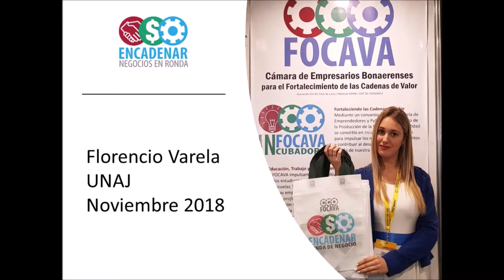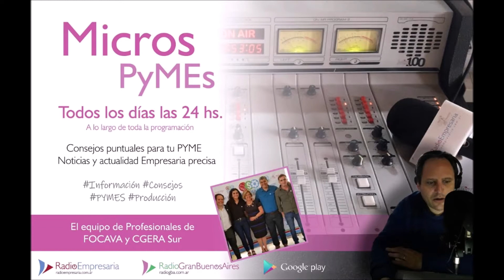Entrevista Walter Barraza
Radio Empresaria en el programa Sentires (9-8-2019) Conducido por Valeria Swoboda, entrevista al Sr. Walter Barraza, representante de las comunidades originarias de Santiago del Estero.